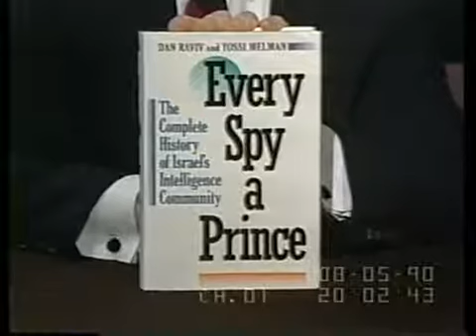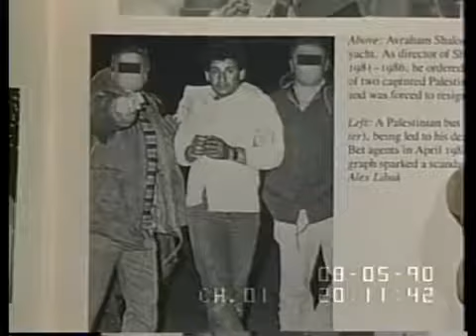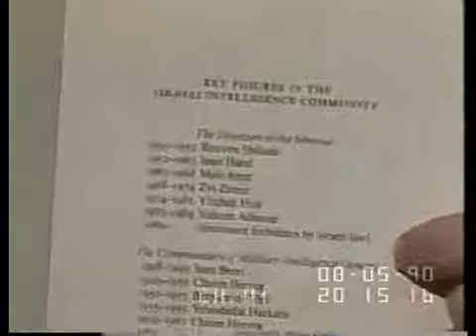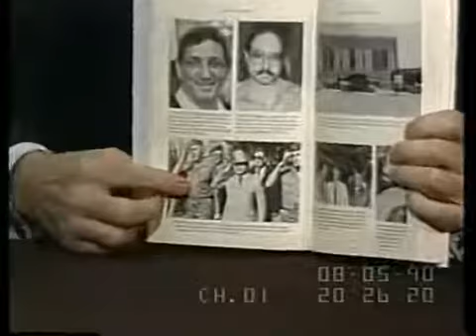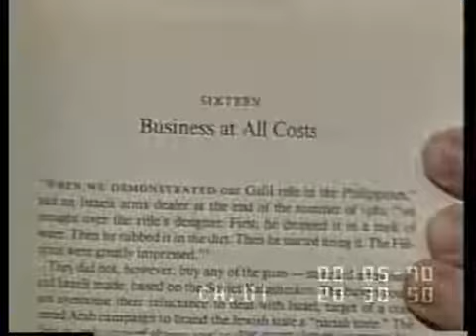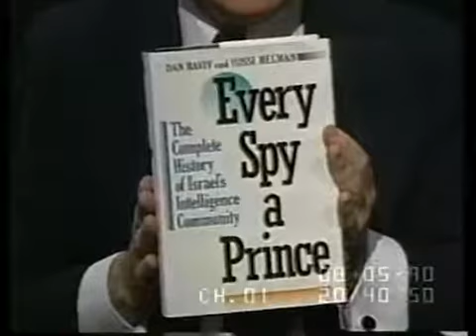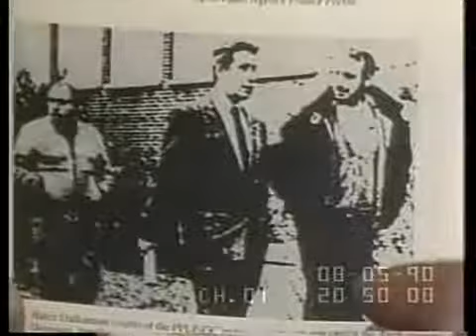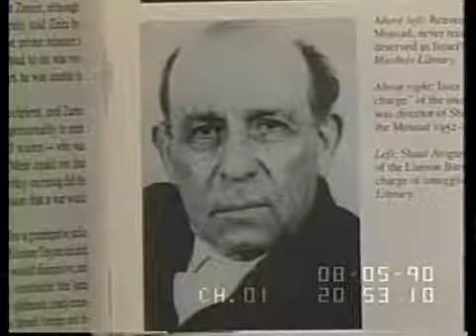Israelian secrete services inteligence history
-=ATENTION=-
All copyrighted © Materials (videos, sounds, graphics,more) ARE credited to their OWNERS !!!
So if you like to use any of this content, please ASK for PERMISSION !